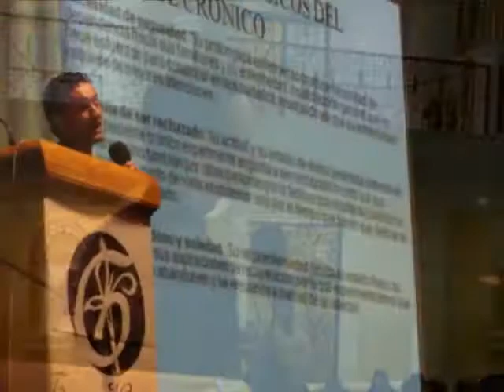VIVIENDO UNA VIDA CON SENTIDO.wmv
Conferencia dictada a los alumnos/as y docentes de la Escuela Oficial de Enfermeria en el marco de la II Jornada Científica "El Desafio de Enfermeria Ante las Enfermedades Crónicas" Asistentes : 400 participantes.
14 de mayo de 2010.